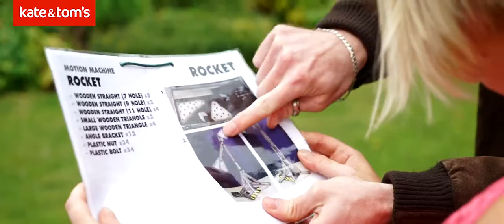kate & tom's // Marsden Manor - Highlights